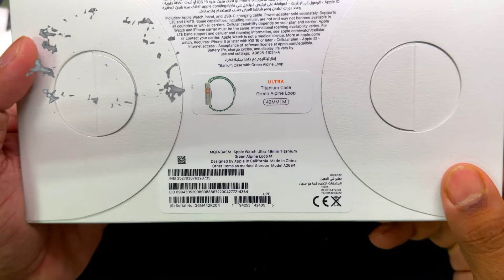Apple Watch Ultra Green Alpine Loop Unboxing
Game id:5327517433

I Found You Copying My Content. Then, I Have Full Right To

pushpin ** Rules of chat ** pushpin

-Respect Moderators.
-Don't let anyone spoil our fun in chat and help in keeping
the chat clean by reporting spammers/abusive trolls.

profit, educational or personal use tips the balance in favour